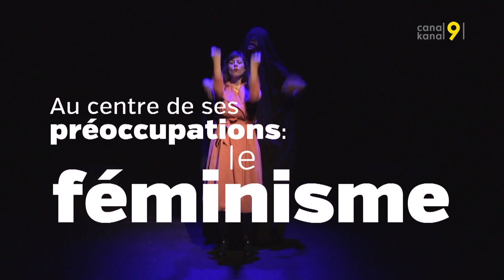Pauline Epiney, comédienne engagée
Rencontre avec la comédienne et metteure en scène de la compagnie Push-up Pauline Epiney au Quartier culturel sur le site de Malévoz à Monthey (VS).

Une capsule proposée par l'équipe de Tandem Magali Barras et Dagobert Eigelsreiter.